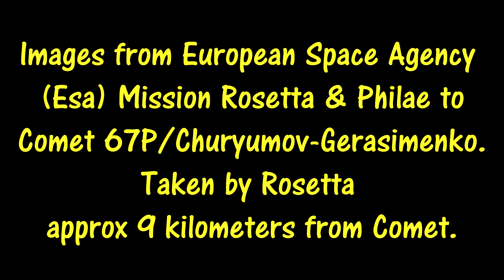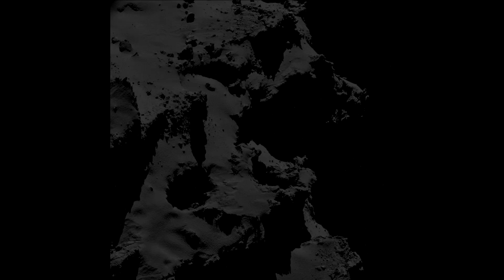Rosetta Meets Comet 67P Churyumov Gerasimenko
Pictures from The Rosetta/Philae mission, as Rosetta approaches Comet 67P/Churyumov-Gerasimenkoat, approximately 9 kilometres distance. Pictures from ESA European Space Agency.